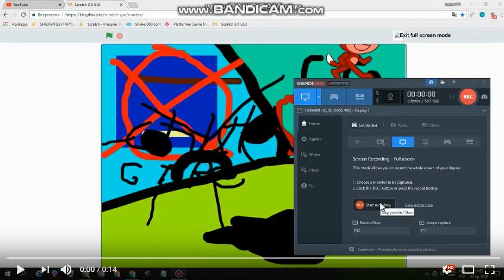NO I AM NEVER NOW NEVER!